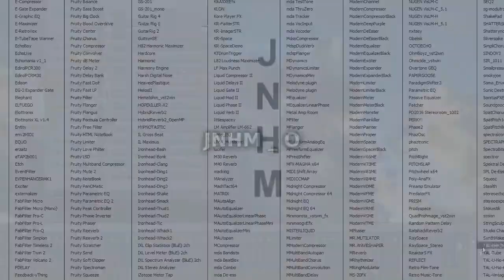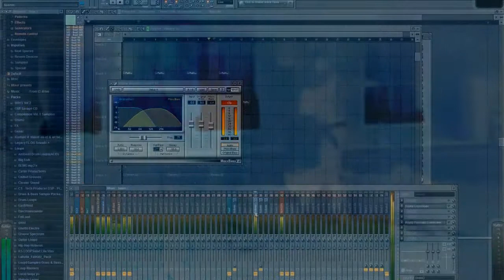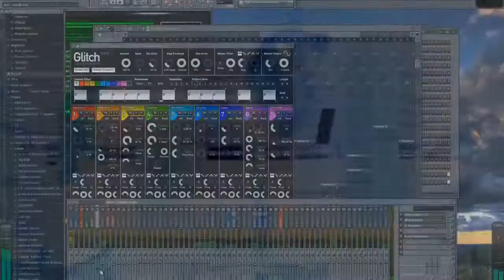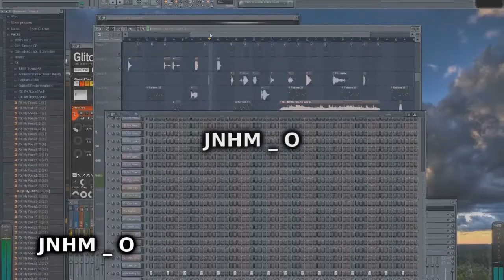JNHM _ O (beat♪)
15th Letter
The Beat Making of this beat is in the Video were i use ,
FL Studio , I Drum , Magma FX , Guitar Rig , Waves( L1 limiter  ,RVerb) , Fruity Convolver , Samples(fruity Slicer) , Glitch , Toxic 3 , Sub Bass , izotope